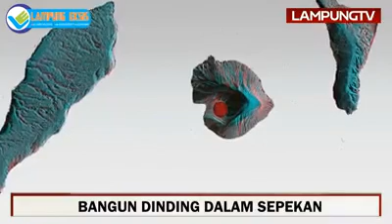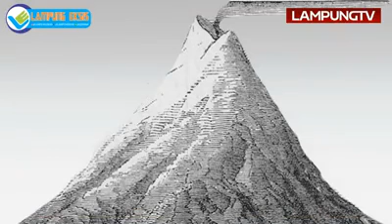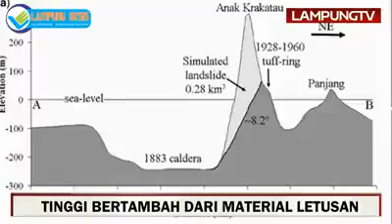Anak Krakatau 2019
Sumber Lampung TV